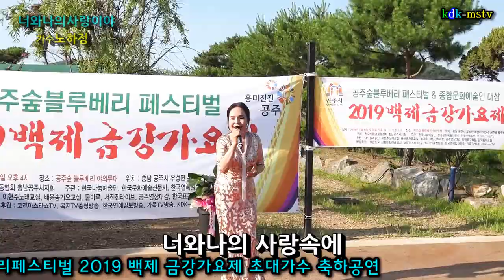가수노하정/너와나의사랑이야 [가사]2019공주숲블루베리페스티벌백제금강가요제 초대가수축하공연 촬영kdk-mstv김대감